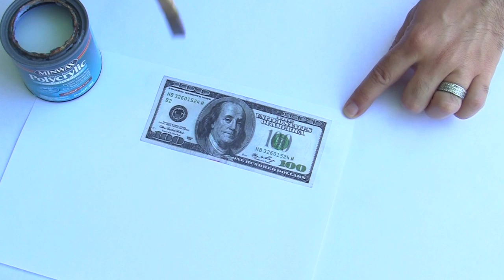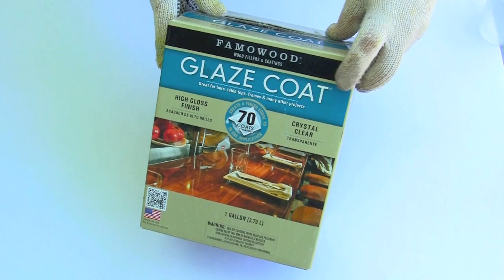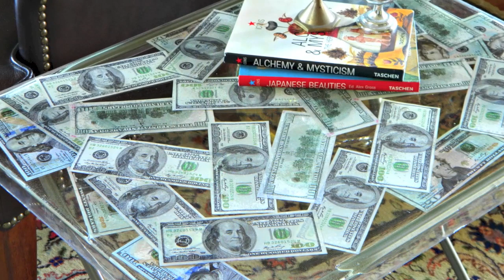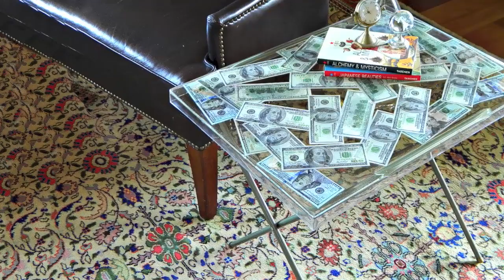How to: Lucite Table DIY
Create a funky Lucite table that you can customize with everything from glitter and photos to toys and confetti.  I used Glaze Coat from Famowood which is a 2-part resin that dries completely clear!  You can get it at any hardware store and it works beautifully for this project.  Don't miss the bloopers!

TV Tray Table